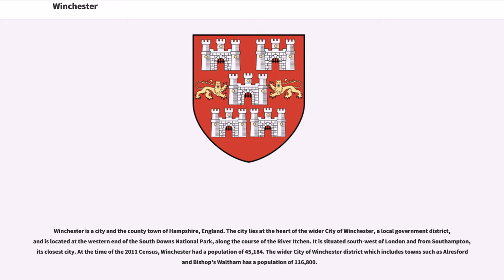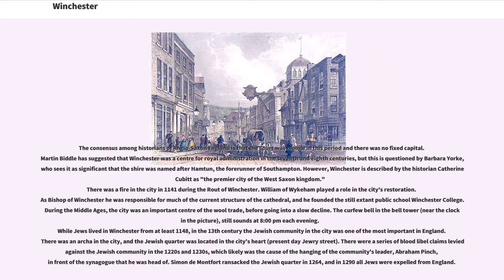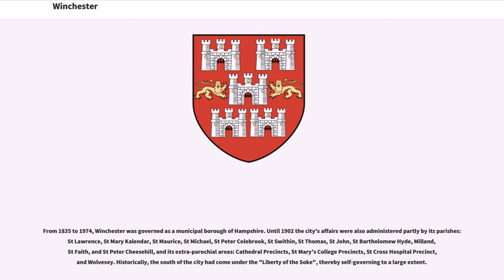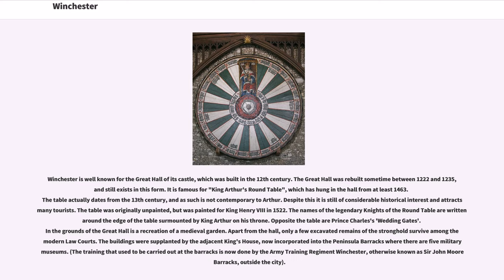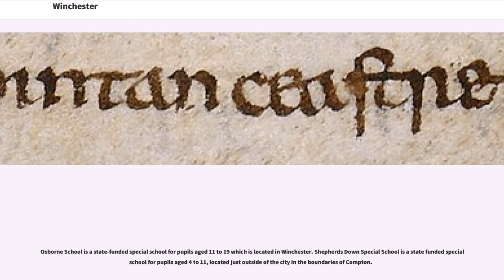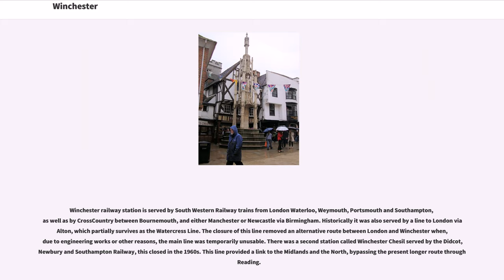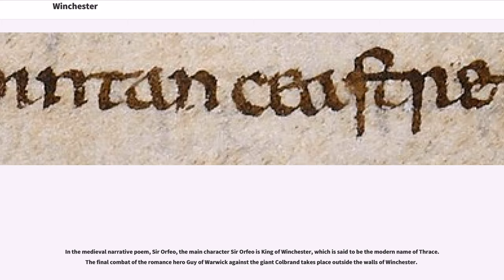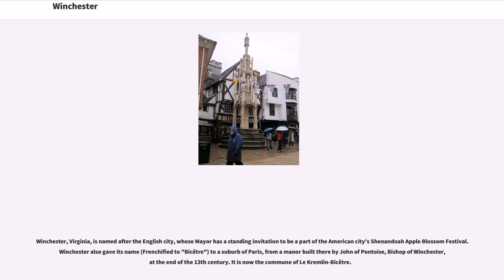Winchester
Winchester is a city and the county town of Hampshire, England. The city lies at the heart of the wider City of Winchester, a local government district, and is located at the western end of the South Downs National Park, along the course of the River Itchen. It is situated south-west of London and from Southampton, its closest city. At the time of the 2011 Census, Winchester had a population of 45,184. The wider City of Winchester district which includes towns such as Alresford and Bishop's Waltham has a population of 116,800.

Winchester developed from the Roman town of Venta Belgarum, which in turn developed from an Iron Age oppidum. Winchester's major landmark is Winchester Cathedral, one of the largest cathedrals in Europe, with the distinction of having the longest nave and overall length of all Gothic cathedrals in Europe. The city is home to the University of Winchester and Winchester College, the oldest public school in the United Kingdom still using its original buildings.

The area around Winchester has been inhabited since prehistoric times, with three Iron Age hillforts, Oram's Arbour, St. Catherine's Hill, and Worthy Down all in the nearby vicinity. In the Late Iron Age, a more urban settlement type developed, known as an oppidum, although the archaeology of this phase remains obscure. It was overrun by the confederation of Gaulish tribes known as the Belgae sometime during the first century BCE. It seems to have been known as Wentā or Venta, derived from the Brittonic for "town" or "meeting place", or the word for "white" (Welsh "gwyn"), due to Winchester's situation upon chalk.

After the Roman conquest of Britain, the settlement served as the capital () of the Belgae and was distinguishe...